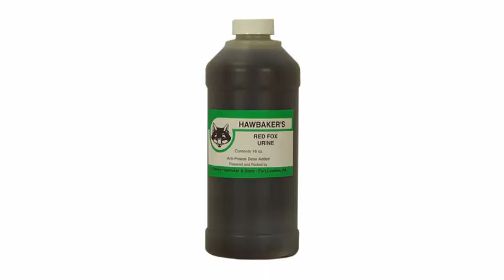Animal Traps Baits Lures | Harrisburg Cumberland County PA | Johnsons Furs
We carry all kinds of animal traps, baits and lures here at Johnsons Furs in Cumberland County PA.  We are a large supplier of Duke, Bridger, Carman and Hawbaker products.  Do you have the need for a live animal trap?  Come shop with us.  We supply a wide variety of baits and lures for many destructive and dangerous animals like raccoon, fox and coyotes.  Try Carman's coyote gland lure...it works best during mating season but can be used during all seasons and it holds some attraction to the bobcat and fox.